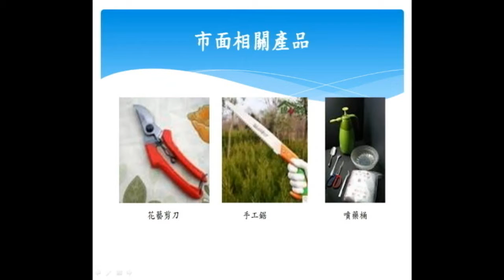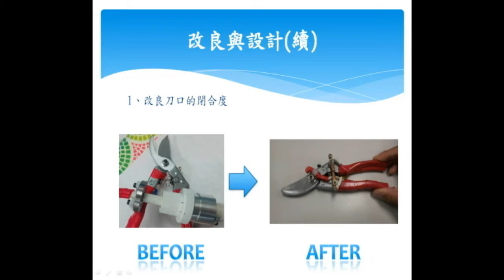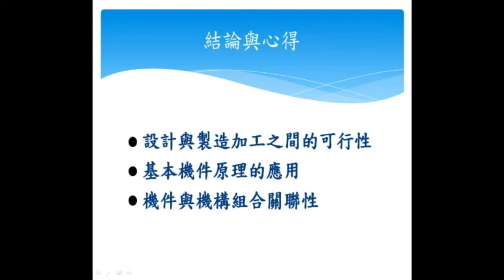2_第一名_機械群_ 國立台南高級工業職業學校_農業用自動點藥器